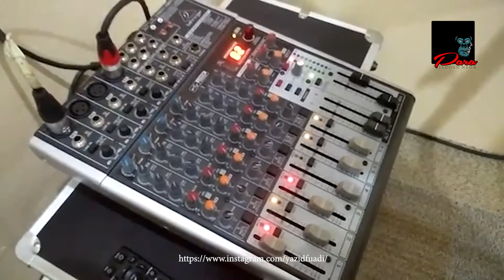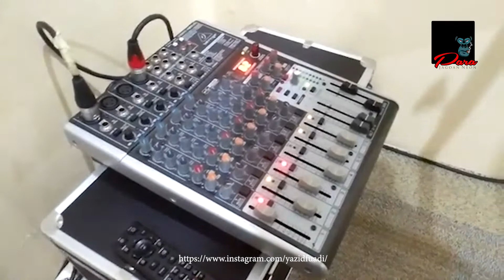Jajal mixer behringer xenyx x1204 dengan speaker kontrol JBL (indoor)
Jajal mixer behringer xenyx x1204 dengan speaker kontrol JBL